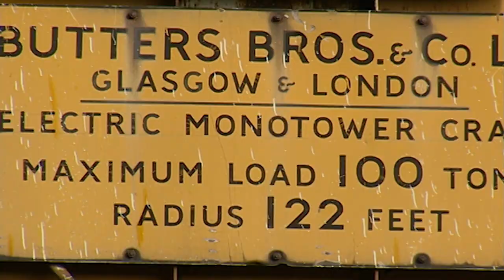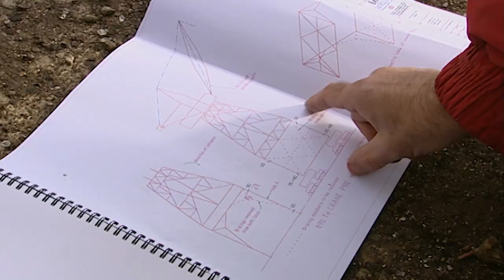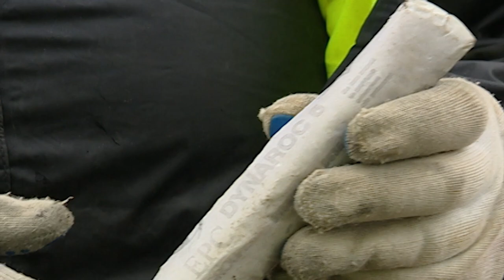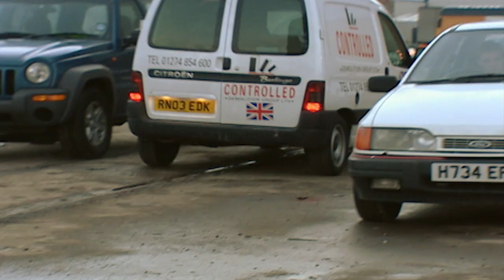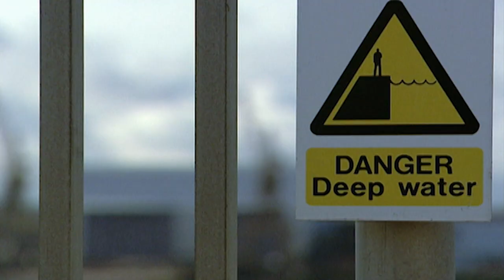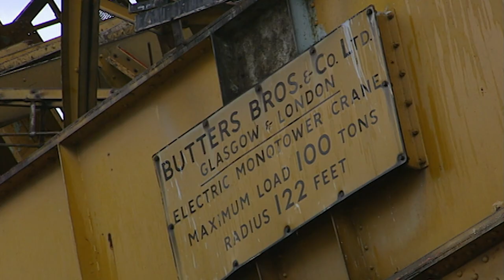Destroying A Crane With Explosives | Demolition Squad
Explosive science-based series examining the processes and dangers involved in the demolition of unstable buildings.